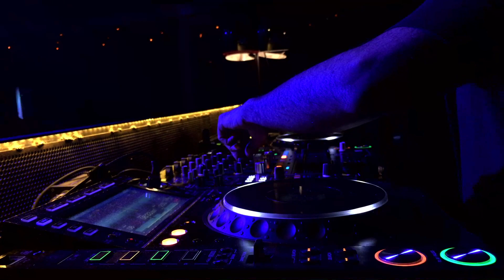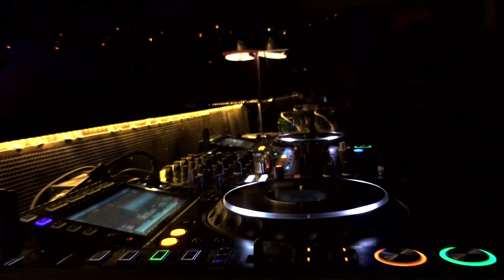PERBELLS @ Above In The Clouds CARNAL 02.11.202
ABOVE IN THE CLOUDS

Todos Los Miércoles desde las 20 Hs en el Rooftop de Bar Carnal
Producido por @darksoulproject
Dj Resident @Marianotuzzi
Supported By Sonido Select , Quando, Freedom Group, We Are The Underground , Carnal, Rebellion Clothes.
Un Ciclo de Música Electronica Dedicado al Underground, donde no solo se hace hincapié en la música si no también en el arte, la cultura, y en especial la calidad Humana. Un lugar para hacer buenos amigos y divertirse.